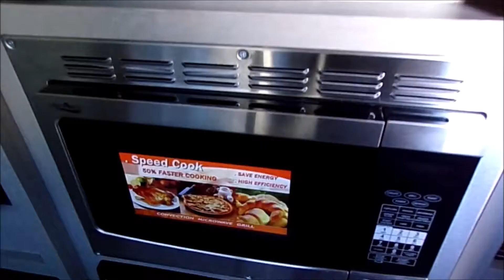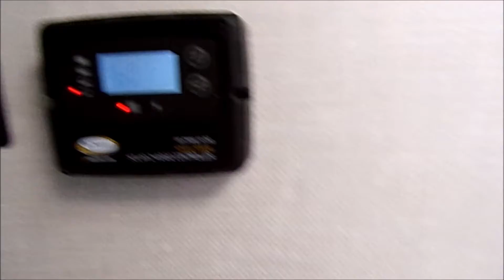2022 Forest River IBEX 19MBH Travel Trailer, Stock Number 4341.